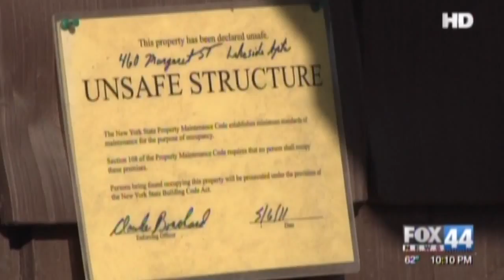Red Cross Shelter Needs Volunteers